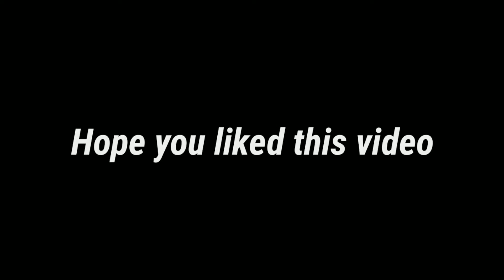Grand BMR mod NITHYA TRAVELS EKALAVYA | BMR v1.1 by TEAM KBS | Nithya Travels Ekalavya skin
Grand BMR mod NITHYA TRAVELS EKALAVYA |
 BMR v1.1 by TEAM KBS |
Nithya Travels Ekalavya skin

Livery Credits:-ALOK DEEPAK